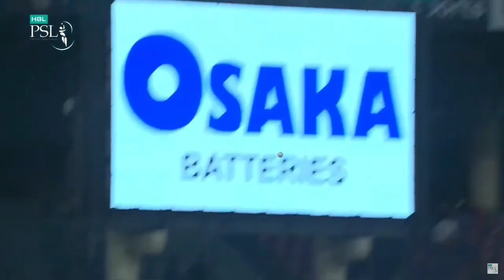2nd Innings Highlights | Lahore Qalandars vs Peshawar Zalmi | Match 15 | HBL PSL 8 | Ai Voice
2nd Innings Highlights | Lahore Qalandars vs Peshawar Zalmi | Match 15 | HBL PSL 8 | Ai Voice

Pakistan Super League is a franchise T20 cricket tournament organized by the Pakistan Cricket Board. Top international and local cricketers represent six cities in Pakistan.

Description:
The second inning of the match between Lahore Qalandars and Peshawar Zalmi was a thrilling encounter. After scoring an enormous 241/3 in 20 overs, Lahore Qalandars were looking confident to defend their total. The pressure was on Peshawar Zalmi to chase such a massive score, and they needed a good start from their opening batsmen.

However, the Lahore Qalandars' bowling attack was in a different mood, and they started picking wickets from the very beginning. Shaheen Shah Afridi was the pick of the bowlers, taking an impressive five wickets and causing major trouble for the Peshawar Zalmi batsmen. Zaman Khan also played his part, taking two important wickets, while Haris Rauf and Rashid Khan picked up one wicket each.

Despite the regular fall of wickets, Tom Kohler Cadmore and Saim Ayub tried their best to stabilize the innings for Peshawar Zalmi. Kohler Cadmore scored 55 runs, while Saim Ayub scored 51 runs to provide some resistance. However, they were not able to match the required run rate, and Peshawar Zalmi kept losing wickets at regular intervals.

The Peshawar Zalmi captain Babar Azam, who has been struggling with his form in the tournament, once again failed to make an impact and was dismissed cheaply. In the end, Peshawar Zalmi could only manage to score 201/9 in 20 overs, falling short of the target by 40 runs.

The top scorer from Lahore Qalandars was Fakhar Zaman, who played an outstanding knock of 96 runs from just 58 balls. He smashed 9 fours and 6 sixes and was in a different league altogether. Abdullah Shafique also contributed significantly to the Lahore Qalandars' total, scoring a brilliant 75 runs from 42 balls. Overall, it was a fantastic team performance by Lahore Qalandars, who showed their class with both bat and ball in this match.

After today's win, Lahore Qalandars and Peshawar Zalmi have played a total of 15 matches in the Pakistan Super League (PSL) tournament. Out of these 15 matches, Lahore Qalandars have won 7 matches, while Peshawar Zalmi has won 8 matches.

In the previous season, the teams played 3 matches against each other, with Peshawar Zalmi winning 2 and Lahore Qalandars winning 1. In the current season of PSL, they have played 2 matches, with Lahore Qalandars winning both matches against Peshawar Zalmi.

Overall, the rivalry between Lahore Qalandars and Peshawar Zalmi has been quite competitive, with both teams performing well against each other in different seasons. However, Peshawar Zalmi has a slight edge with one more win than Lahore Qalandars in their head-to-head matches.